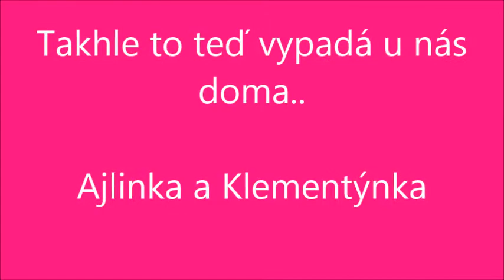Ajlík a Kléma 9.9.